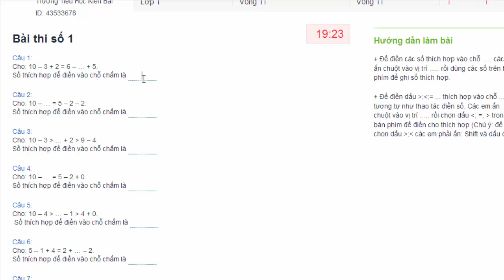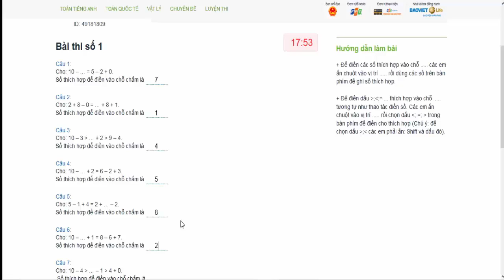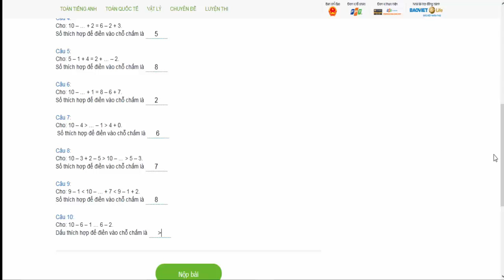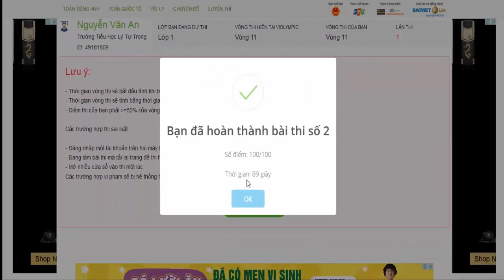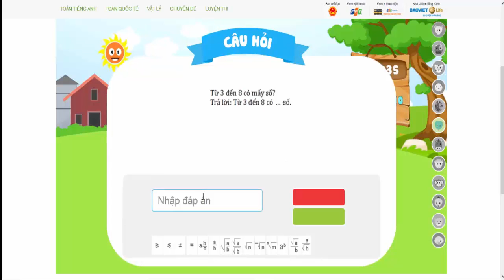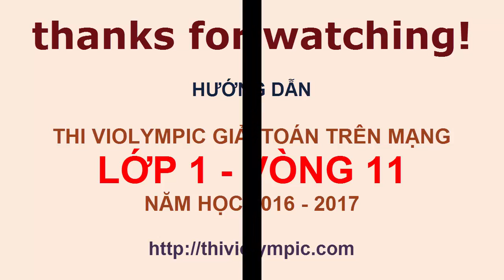Maths Grade 1 |Thi Violympic Giải toán trên mạng Lớp 1 Vòng 11 Năm 2017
Thi Violympic Giải toán trên mạng  Lớp 1 Vòng 11 Năm 2017 | Thi Violympic,  Giải toán trên mạng ,  Lớp 1,  Vòng 11,  Năm 2017